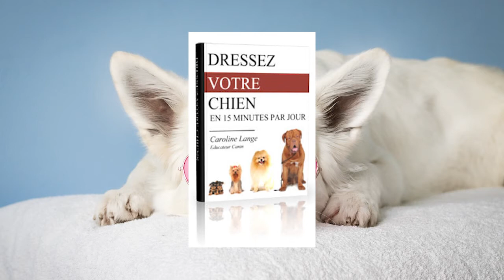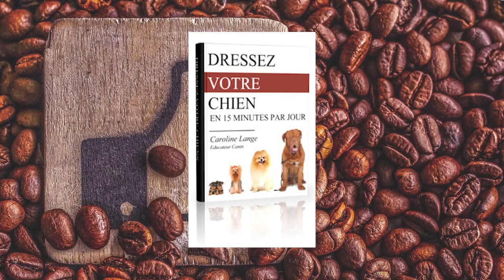Mon chien à peur de moi : 5 conseils dont personne ne parle (pour lui redonner confiance !)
Si votre chien a peur de vous, cette vidéo vous sera très utile et vous donnera 5 solutions à appliquer pour que ça cesse ainsi que deux erreurs à éviter. Consultez également les ressources ci-dessous :

Il est effectivement difficile de mettre en confiance un chien peureux mais je vous recommande de ne pas hésiter à utiliser des remèdes naturels.

00:00 Introduction
0:25 Solution n°1 pour un chien qui a peur du jour au lendemain
0:47 S'assurer que votre chien a véritablement peur
1:55 Solution n°2 pour mettre en confiance un chien qui a peur
2:22 Pourquoi mon chien a peur de moi? Mon explication
3:00 Solution n°3 pour chien qui a soudainement peur de vous
3:33 Solution n°4 pour redonner confiance à un chien
3:59 Méthode détaillée pour réduire l'anxiété du chien
4:15 Solution n°5 pour un chien anxieux qui a peur de son maître
4:39 Les deux erreurs à éviter si votre chien a peur

Réalisé par le site AlphaChien.